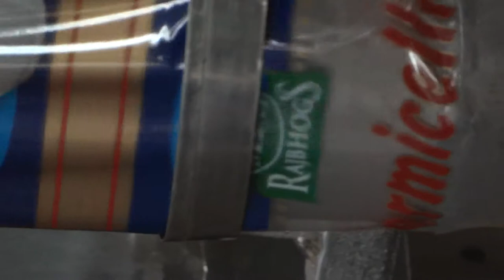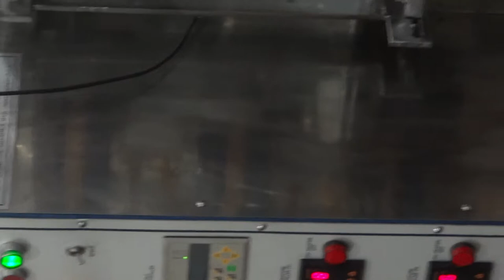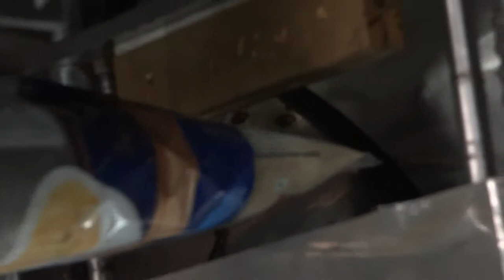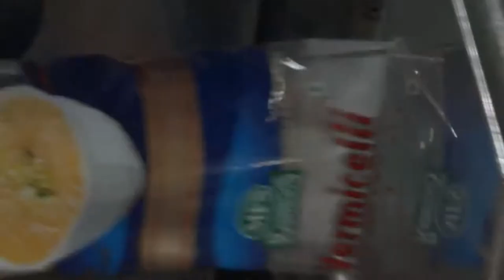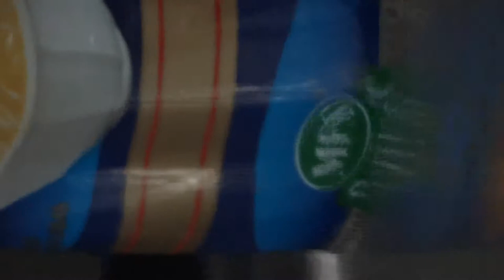VIBRATING SYSTEM CUP FILLER